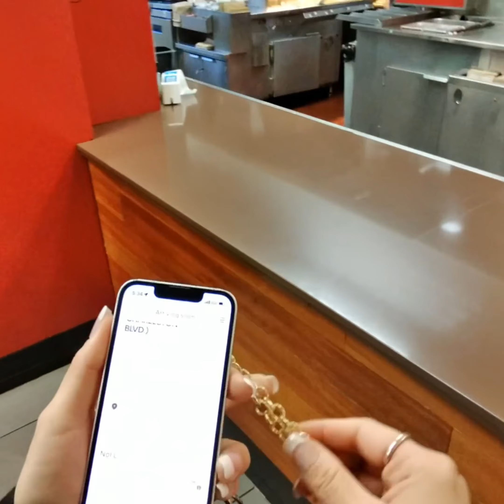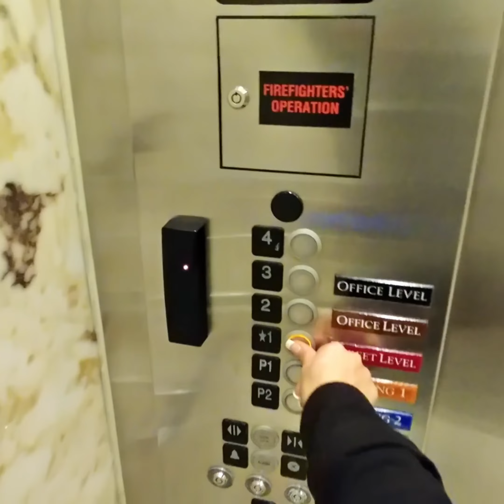POV UberEats Driver Ride Along